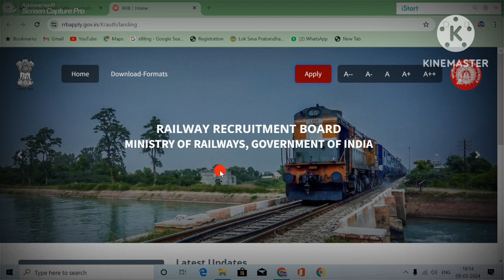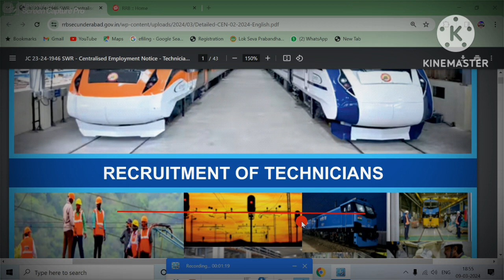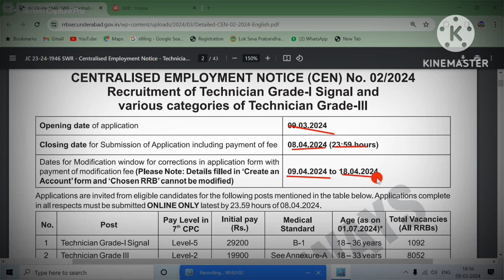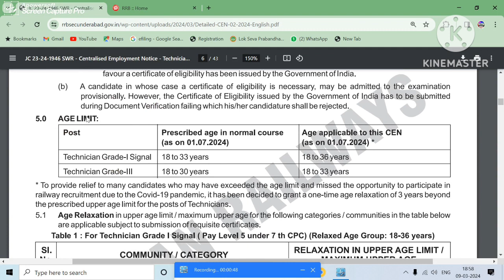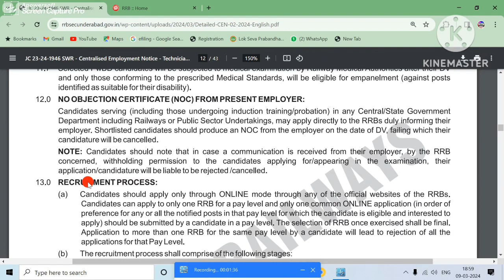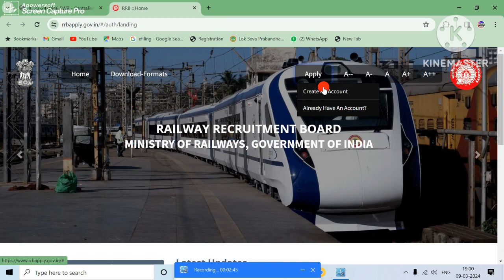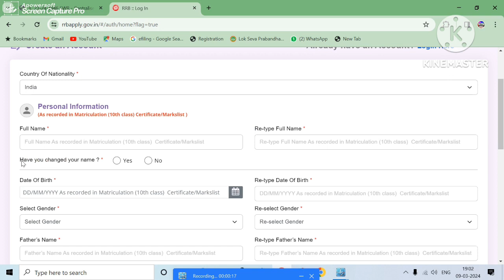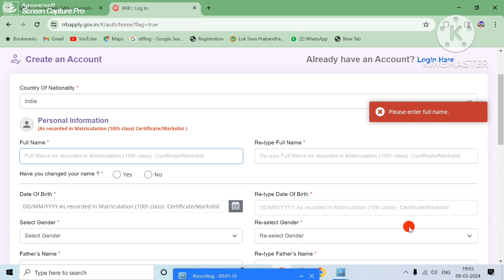RAILWAY RECRUITMENT BOARD Vacancy 2024 || Railway Technician Bharti || How To Apply Online